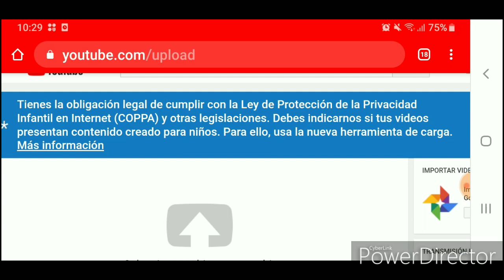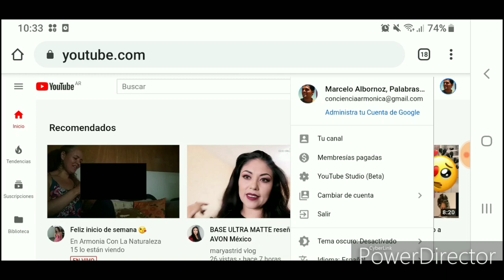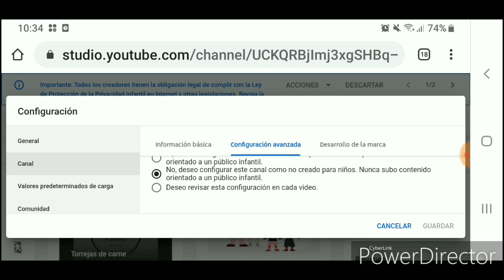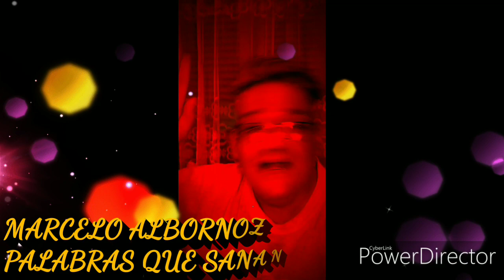Viví tu mejor experiencia en youtube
Hoy te enseñó a configurar tu canal para poder subir videos con contenido o sin contenido infantil y las opciones existentes